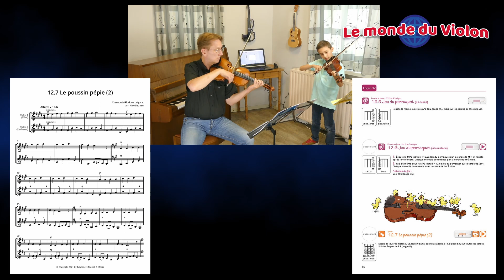Le Monde du Violon – mode d’emploi : Le poussin pépie (volume 1, 11.8 et 12.7)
Avec la série « Le Monde du Violon mode d’emploi », nous faisons une démonstration avec nos propres étudiants des différentes possibilités d’utiliser “ Le Monde du Violon”. Dans cet épisode, nous démontrons le jeu de tablature. Cette vidéo montre 2 leçons. Dans la première leçon, le professeur prépare une chanson (sur une corde) notée par une tablature avec l'élève. Dans la deuxième leçon, vous verrez le résultat (la chanson jouée sur quatre cordes) après une semaine de pratique.
Violon : Matthijs
Enseignant : Nico Dezaire